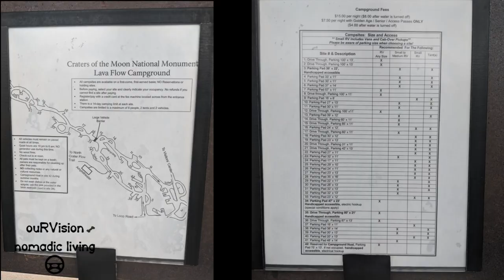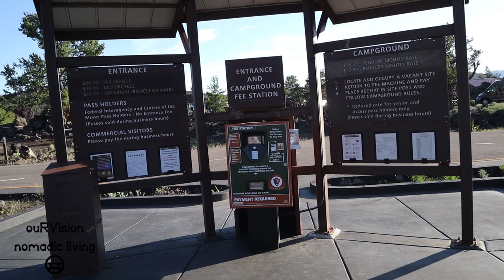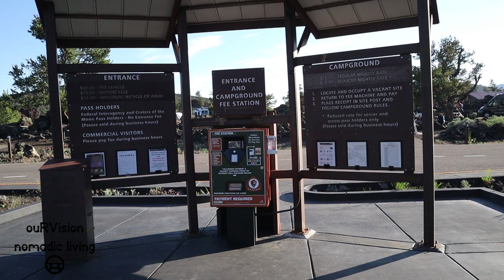National Monument RV Camping// Craters of the Moon National Monument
National Monument RV Camping Sean provides information about the Lava Flow Campground located within the Craters of the Moon National Monument. I then ride my bike around the campground providing a look at the sites.